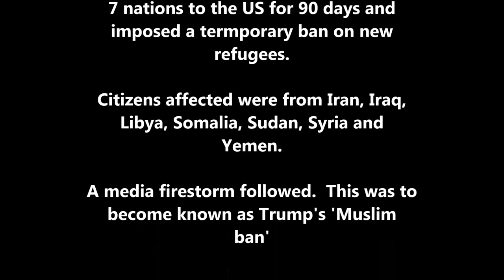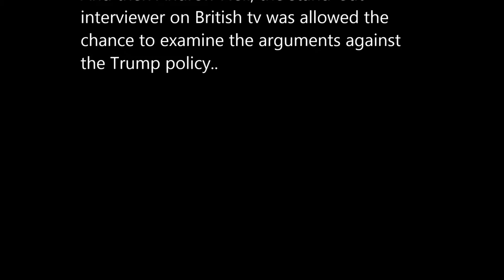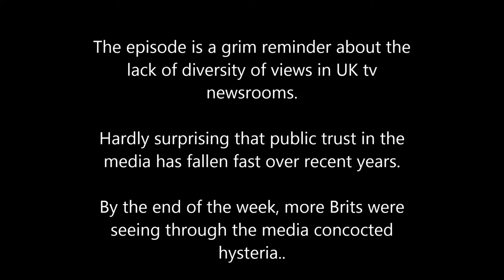Donald Trump 'muslim ban' that wasn't..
Media reaction in the UK

& the moral panic created by knee-jerk reactionaries